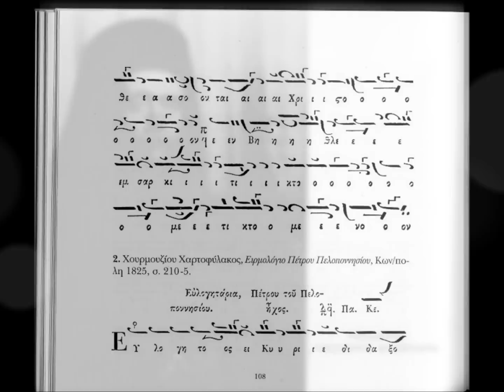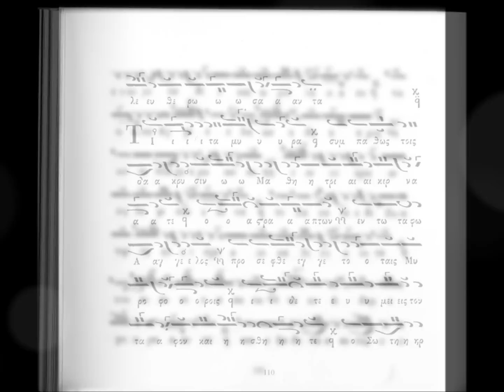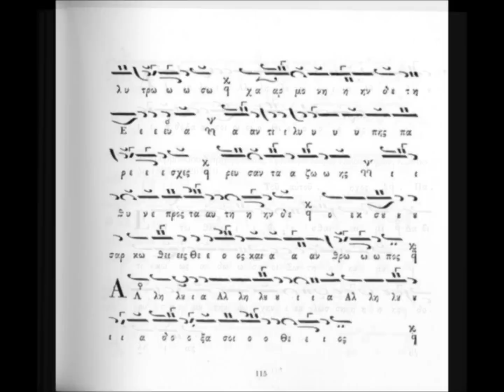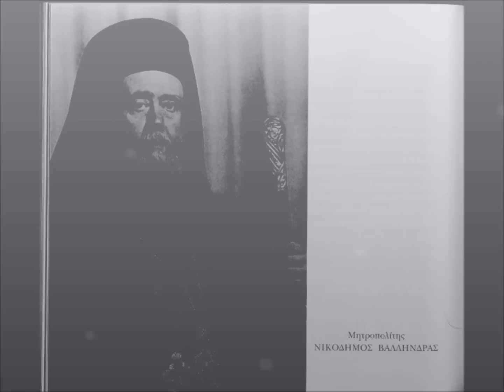ΕΥΛΟΓΗΤΑΡΙΑ ΑΝΑΣΤΑΣΙΜΑ Binecuvantarile Invierii - Mitrop. Nicodim Valindras